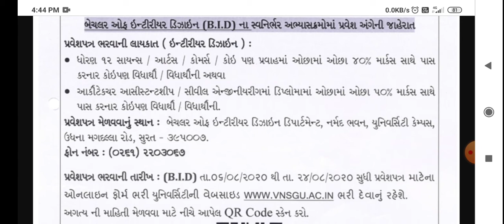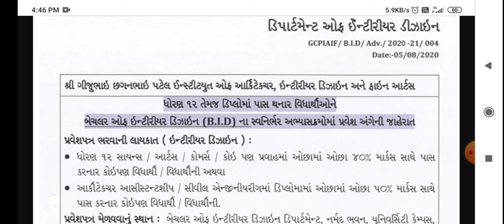VNSGU BID ADMISSION 2020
VNSGU BACHELOR OF INTERIOR  DESIGN